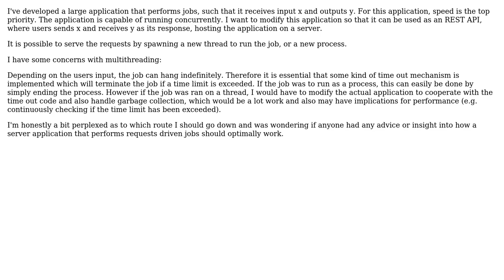Software Engineering: Does it make sense to spawn request driven jobs in a thread or process?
With thanks & praise to God, and with thanks to the many people who have made this project possible! You are responsible for your own actions.